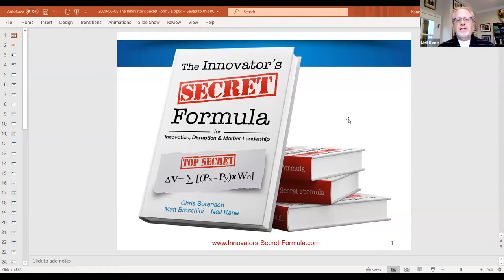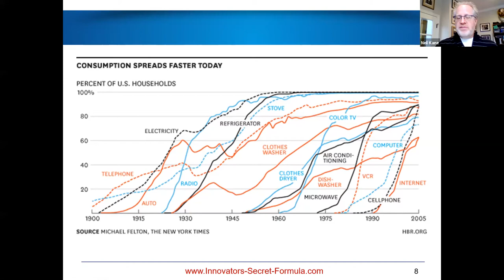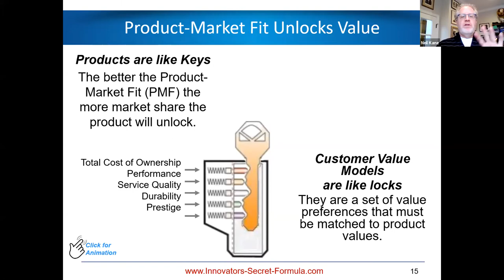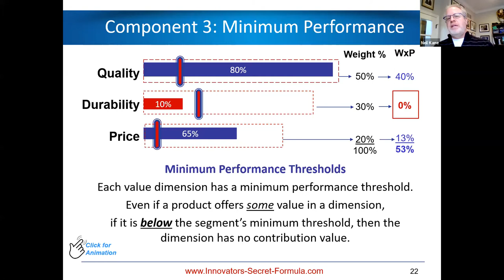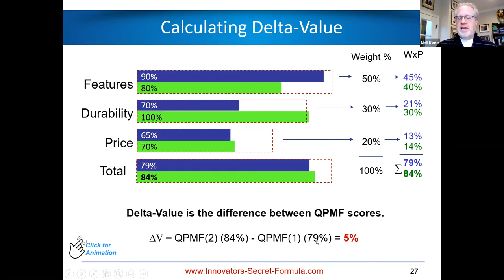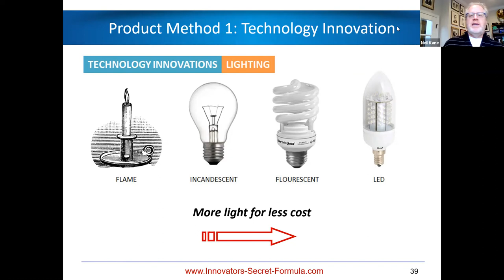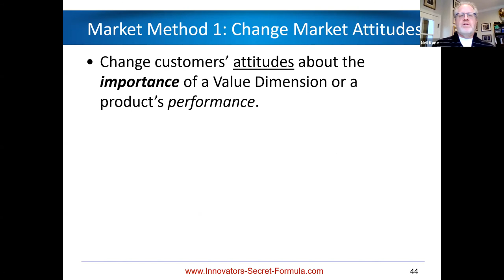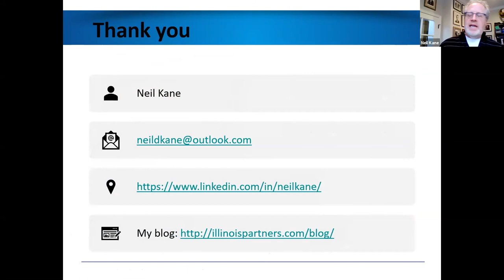The Innovators Secret Formula: Quantifying Product-Market Fit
Click here to check out our blog with other relevant topics

In this product-focused session, we hear from Neil Kane, a leading authority on technology commercialization, entrepreneurship, and innovation about his book "The Innovator’s Secret Formula: For Innovation, Disruption & Market Leadership." Neil will explain his new framework that helps entrepreneurs create innovative products with predictable success using "quantitative product-market fit."